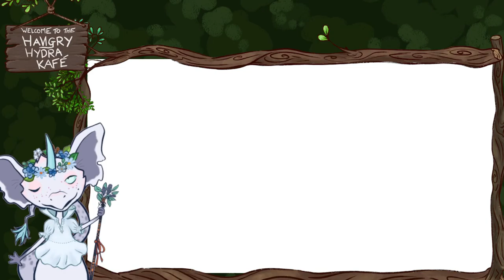31st August 2022 VoD - Socket and Pocket's Final Fantasy XIV Adventures (part 1)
In this stream, Pocketfluff and Socketwrench start a new adventure and begin their on-stream playthrough of the FFXIV MSQ. Join au ra adventuring companions Pocket Fluff and Socket Wrench as they begin their journey in Limsa Lominsa

Wait Screen: 00:00
Stream: 4:36
Stream ends: 2:38:25

If you're watching this, we hope you have fun, and we hope you'll consider joining us someday when we're live on Twitch!